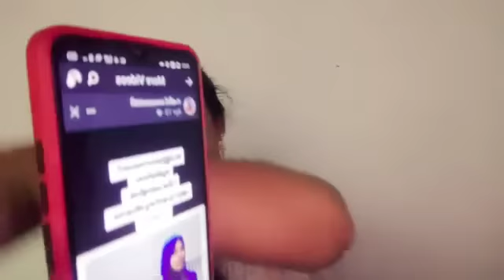മുസ്ലിം പുരുഷന് 4 കൃഷിയിടങ്ങൾ പോരാന്ന് താത്ത